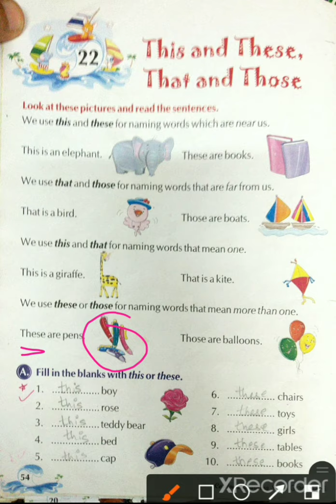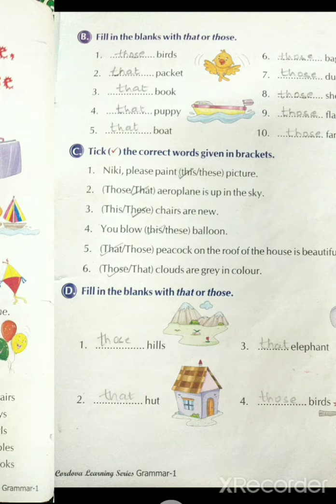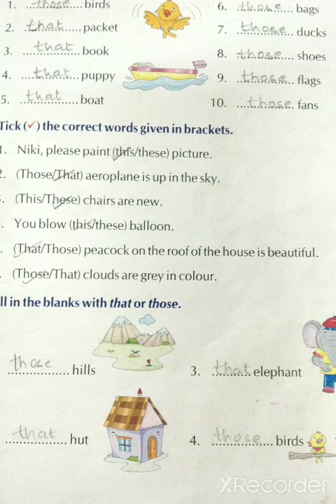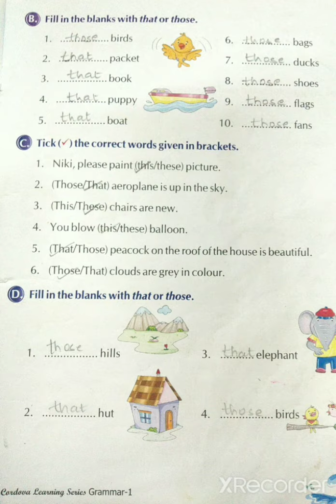STD 1 English grammar chp 22